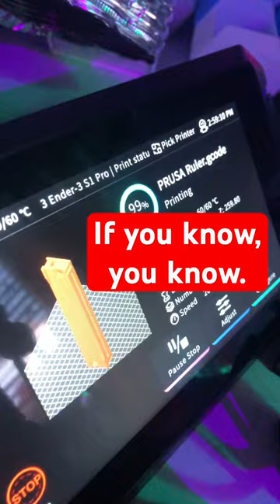457 s45 Airgun STICK MAG 🔴